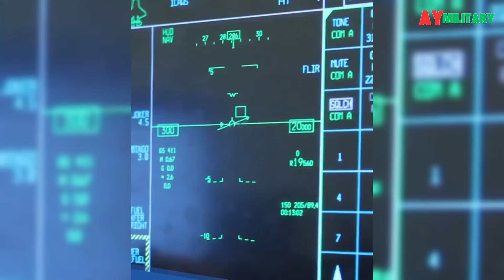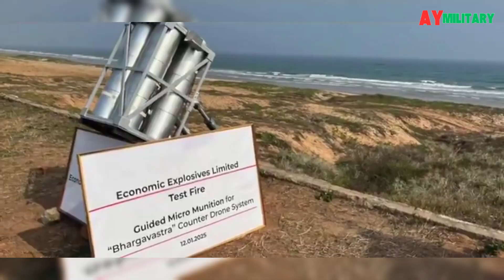America's Drone Bomber Upgrade Will Surprise Allies 🔥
In today's video, we're diving into the future of warfare with America's latest stealth drone bomber upgrade the XQ-95 Ghosthawk. This next-generation autonomous weapon is set to change the rules of aerial dominance, leaving even America's closest allies in shock.

👉 What makes the Ghosthawk a game-changer?
✅ Advanced Stealth Coating (Invisible to radar)
✅ AI-Powered Autonomous Navigation
✅ Hypersonic Missile Payload (Mach 5+)
✅ Swarm Drone Deployment
✅ Electronic Warfare Systems & EMP Warheads
✅ Adaptive Machine Learning AI

The Ghosthawk isn't just a drone  it's an entire unmanned strike forcewrapped in one lethal package. But with this groundbreaking technology comes serious ethical questions. Could AI-powered drones reshape the future of warfare or spark a new global arms race?

🔍 Is this the ultimate weapon of the 21st century or a dangerous leap into autonomous warfare?